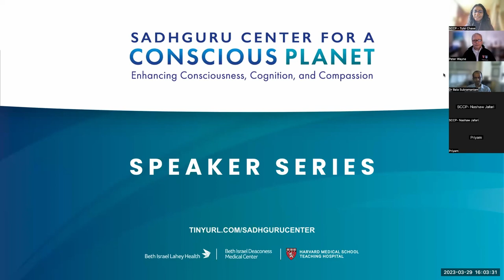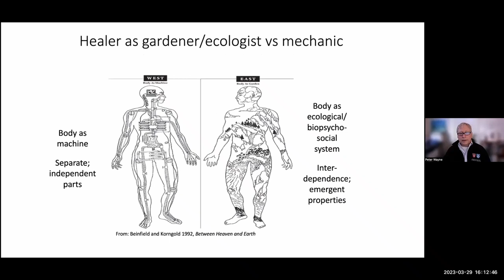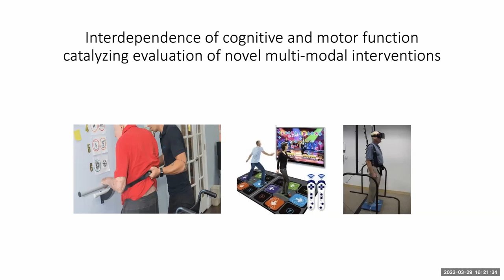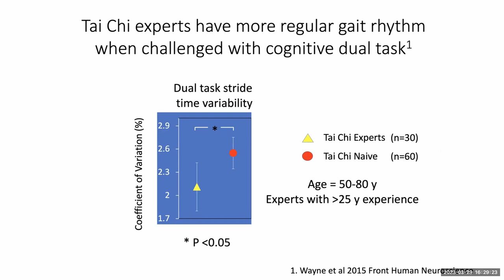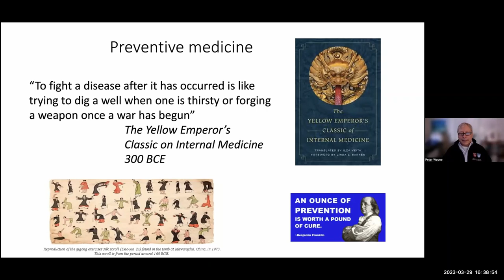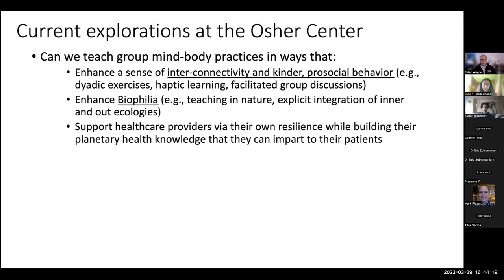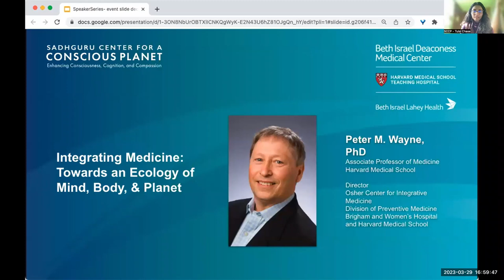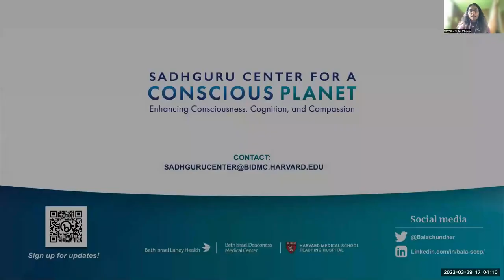"Integrating Medicine: Towards an Ecology of Mind, Body, and Planet" by Dr. Peter M. Wayne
In this talk, Peter M. Wayne, PhD, presents "Integrating Medicine: Towards an Ecology of Mind, Body, and Planet" where he explores how mind-body-movement practices such as Tai Chi and Qigong have the potential to embrace the complexity inherent within and across all levels of health, healing, and well-being, from molecular and physiological systems to individuals, communities, and the natural ecosystems that sustain them.

Dr. Wayne is a researcher, practitioner, and instructor of mind-body and integrative therapies. He is the Bernard Osher Associate Professor of Medicine in the Field of Complementary and Integrative Medical Therapies, Harvard Medical School (HMS) and Director for the Osher Center for Integrative Medicine, jointly based HMS and Brigham and Women’s Hospital. He also founded and directs the Mind-Body-Movement Research Laboratory based at the Osher Center.

The primary focus of Peter’s current research is evaluating how complementary and integrative therapies clinically impact aging and chronic health conditions, and understanding the physiological and psychological mechanisms underlying observed therapeutic effects. He has served as a principal or co-investigator on more than 30 NIH-funded studies and has authored more than 175 peer-reviewed articles.

Dr. Wayne is also an internationally recognized teacher of Tai Chi and Qigong. He is author of the Harvard Medical School Guide to Tai Chi, which received an Award of Excellence in Medical Communication by the American Medical Writers Association.